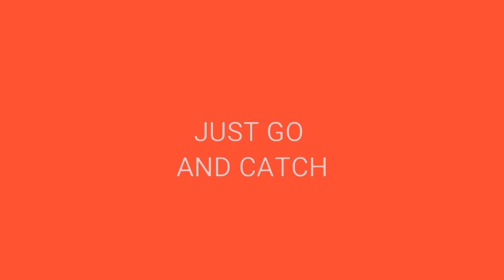Winter Sheepshead 3[Fishing on the Mt pleasant Pier@Charleston]_찰스턴 낚시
Dec. 16. 2018 Catch and Release is one of worthwhile experience in fishing. If you don't mind keeping your fish, carefully remove the hook and let them go back to water. Otherwise they will be die soon. So a quick measurement and weighing of fish is required if needed.